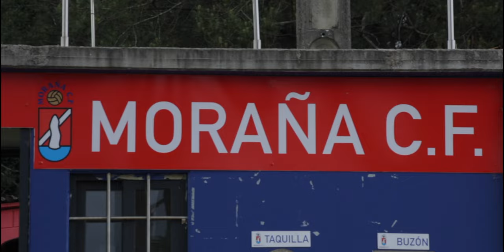Domingo de fútbol en moraña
A nosa visión do derby Moraña-Caldas!